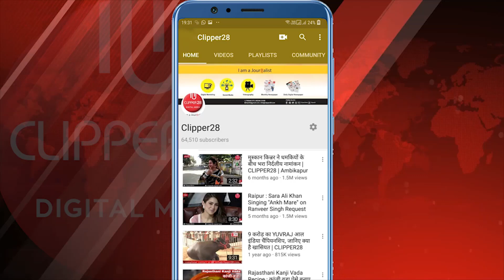अर्नब गोस्वामी के गिरफ्तारी के विरोध में ABVP के छात्रों ने उद्धव ठाकरे का पुतला किया दहन |CLIPPER28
गुरुवार को बजरंग चौक नगरी में एबीवीपी के छात्रों ने उद्धव ठाकरे के पुतले का दहन किया व अर्नब के जल्द

रिहाई की मांग करते हुए।
 अर्नव गोस्वामी के गिरफ्तारी का विरोध कर महाराष्ट्र सरकार की दमनकारी नीति के
विरुद्ध नारेबाजी की और अर्णब गोस्वामी की जल्द रिहाई की मांग की।